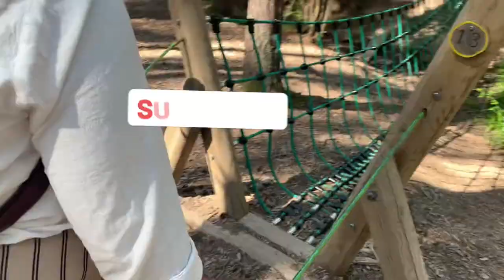VLOG #3 | Biggest mushroom ever and swimming in a lake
Today we went to a kids obstacle course in the woods and after that we went swimming in a beautiful lake! Tomorrow we will travel by boat to an island called ”Rågö”.